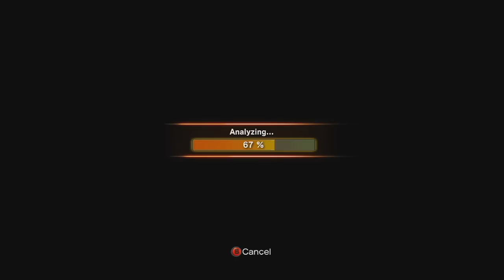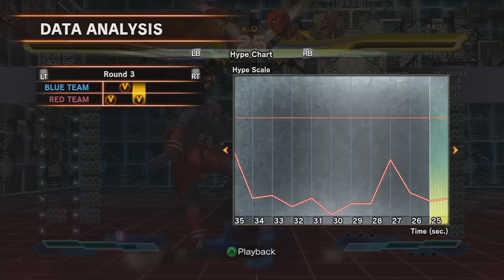SFXT - DLC Assist Auto Block Gems in Action!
Watch me rage about autoblock gems I included 1 JP match in here that I thought was kinda interesting.